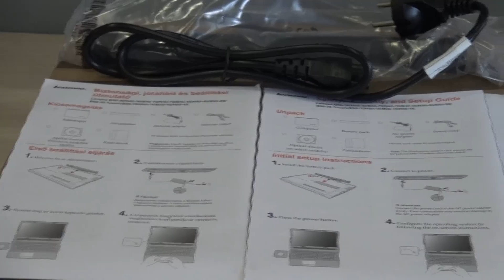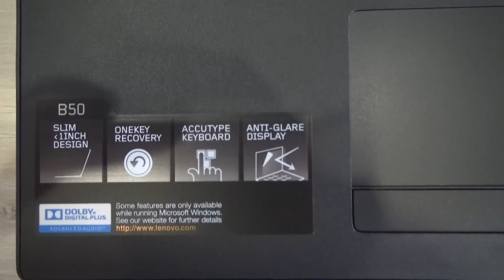Lenovo IdeaPad B50 - 70 unboxing │ kicsomagolás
A Lenovo IdeaPad B50-70 laptopot üzleti felhasználásra tervezték. A 15,6 colos kijelző Full HD és HD felbontásban is megtalálható a Digiprime.hu laptop webáruház kínálatában. Az integrált grafikus kártya mellett egyes konfigurációk AMD Radeon R5 M230 videokártyával is rendelkeznek, amelyek 2GB saját memóriát használnak. A Lenovo Ideapad B50-70 laptop az egyik legmegbízhatóbb üzleti notebook a piacon, mivel a minőségi anyaghasználat mellett az energiatakarékos Intel processzorok is rá nyomják bélyegüket a sikeres piaci szereplésre.